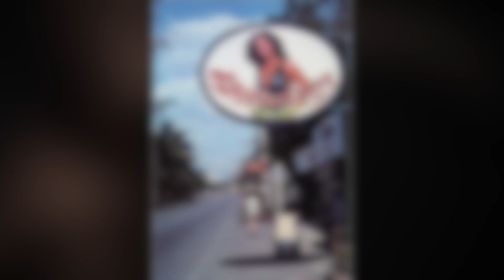Tahitian Queen - Original Song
A guitar heavy rocker with pop overtones.  Influenced by G n R, George Michael, the Beatles, Thin Lizzy, the Rolling Stones.